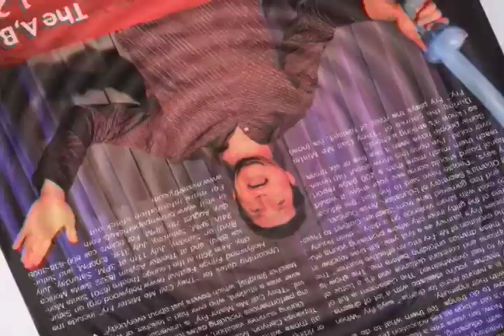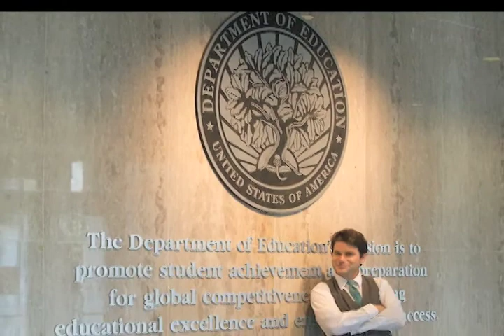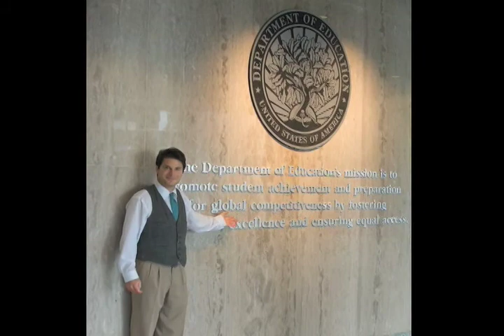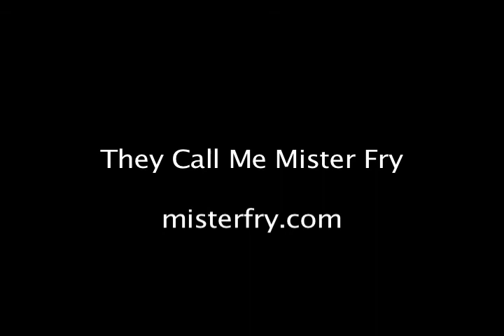Mister Fry on Deadline LA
Meet Jack Fry. His job as a first-year teacher entering a 5th grade classroom in a low-income Los Angeles neighborhood ruined his relationship and he worried that he was ruining his share of students as well. Then things got really interesting. He created a one-man show to tell the funny, frustratring, frequently sad and oddly inspiring story.